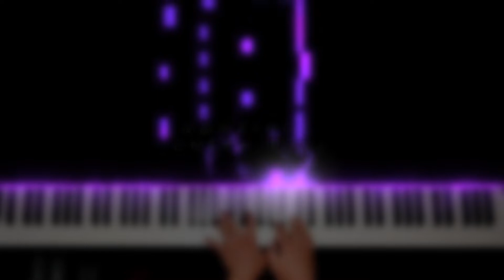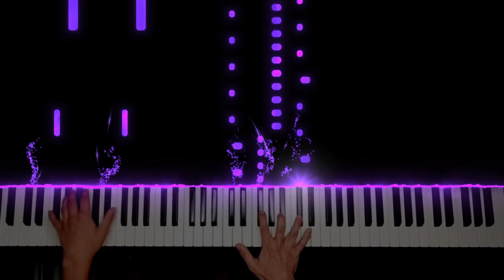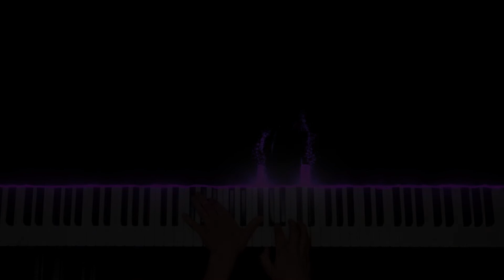Ludovico Einaudi - Experience (Piano Cover + Instrumental)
Je vous présente ce qu'on appelle une masterclass dans le domaine de la musique, Experience de Ludovico Einaudi, sans doute une des plus belles musiques.

Bon visionnage et bonne écoute.

Au revoir.